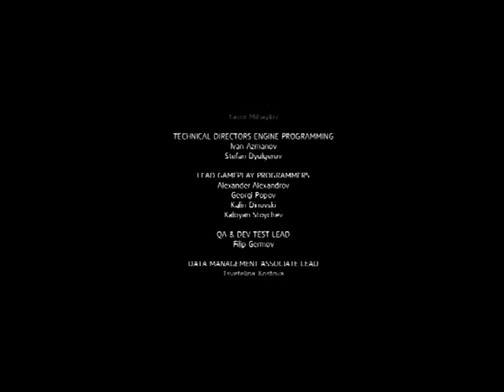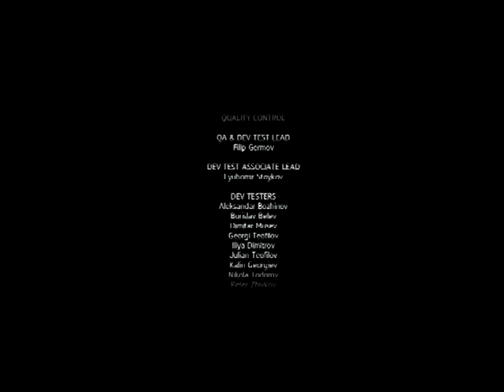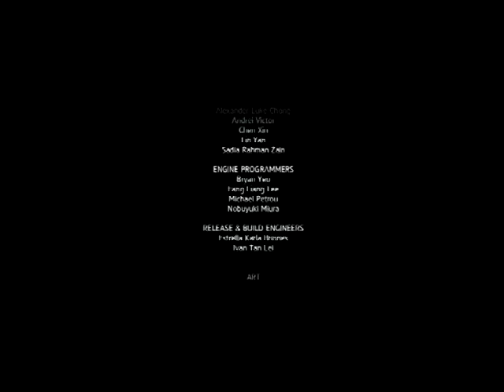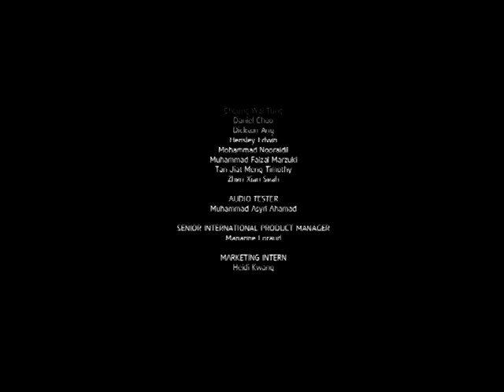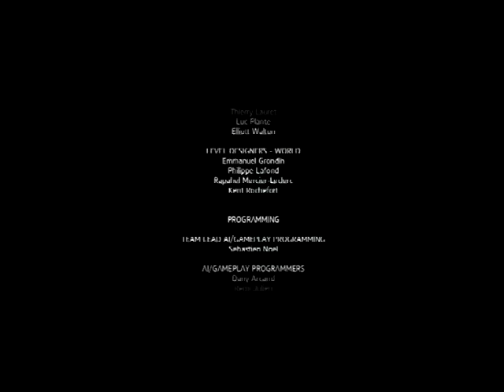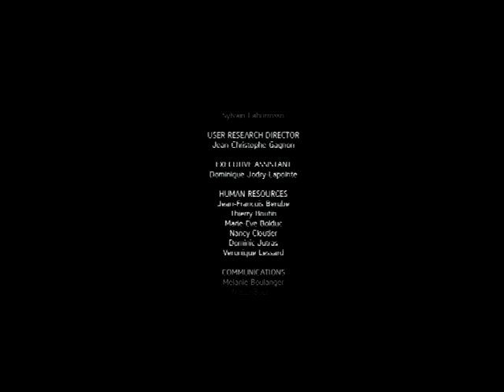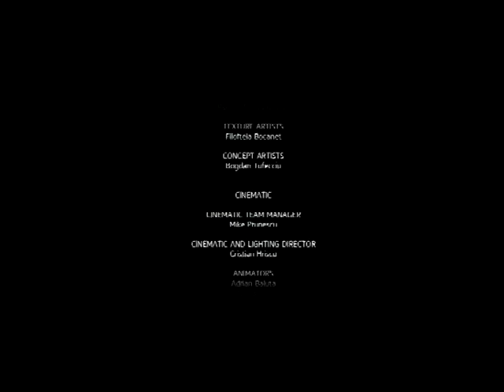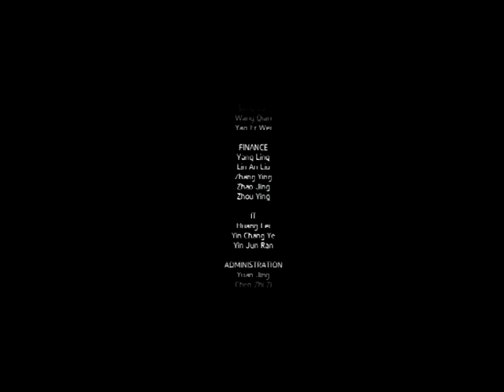Assassin's Creed Rogue Walkthrough Episode 11 [PS3 - No Commentary]